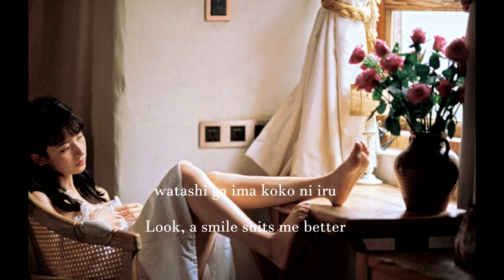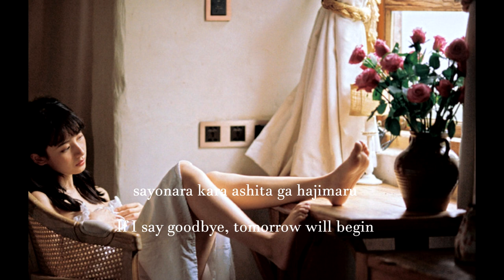Good bye yesterday - Miki Imai (Lyrics/Engsub)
Song: Good bye Yesterday
Artist: Miki Imai
Translation: JpopAsia